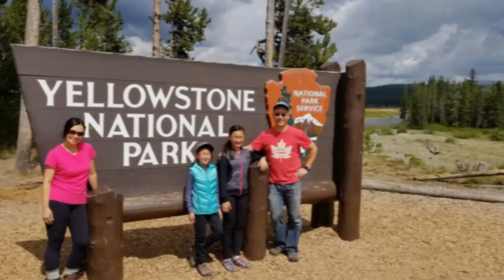[HD] Visiting Yellowstone National Park